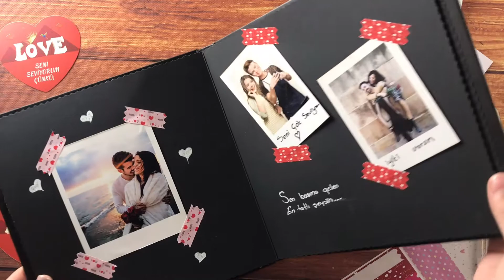INSTABOOK SİYAH ANI DEFTERİ | Kendin Tasarla, Yapıştır, Harikalar Yarat 🎁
anıdefteri Sevdiklerinize verebileceğiniz özel ve anlamlı bir hediye arıyorsanız bu ürün tam da size göre.

Sipariş ve Detaylı Bilgi İçin : 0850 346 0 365